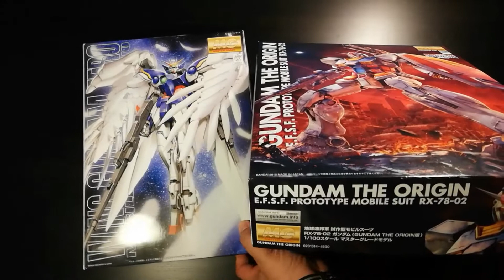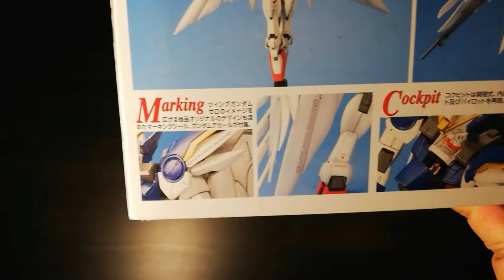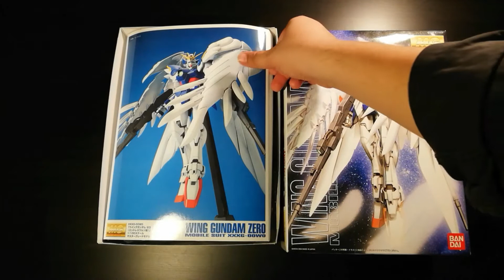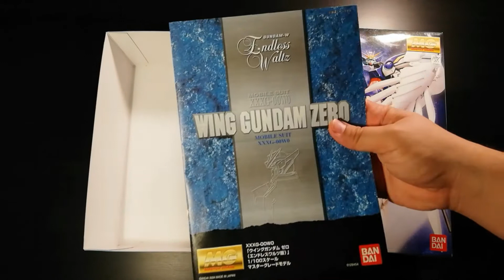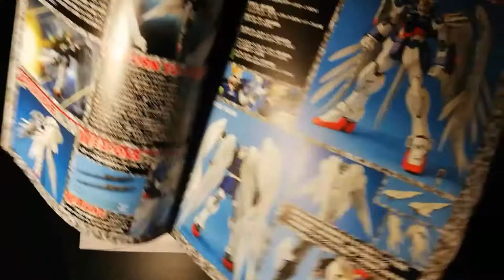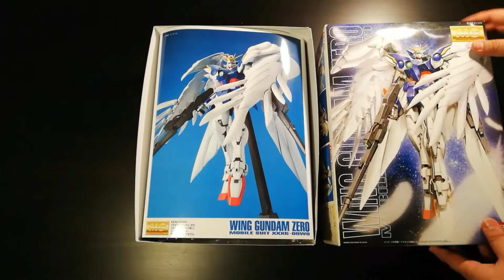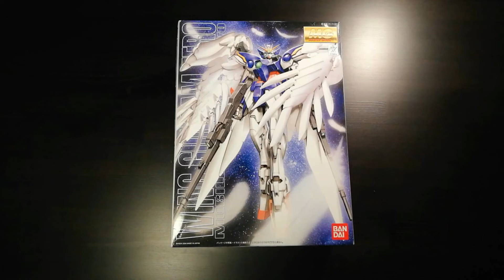UNBOX - KAN MG WING GUNDAM ZERO VER. Bahasa Melayu - Toyama23 Hobby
Toyama23 Hobby Channel

Hi Gang kipas susah mati Gundam! satu lagi video untuk anda semua!